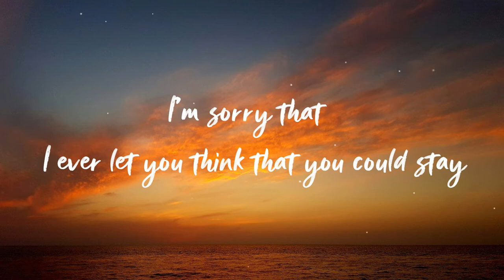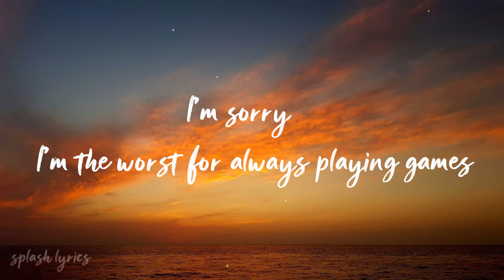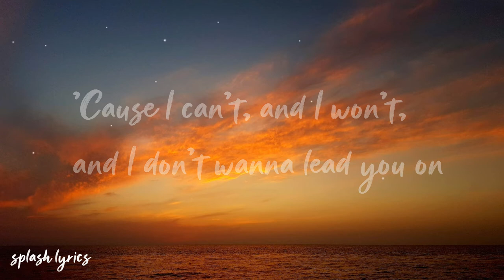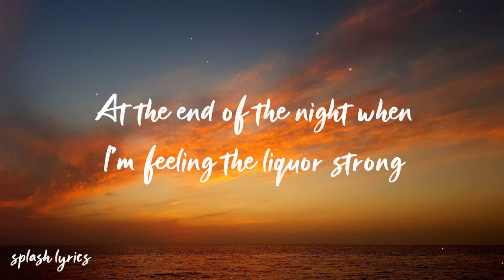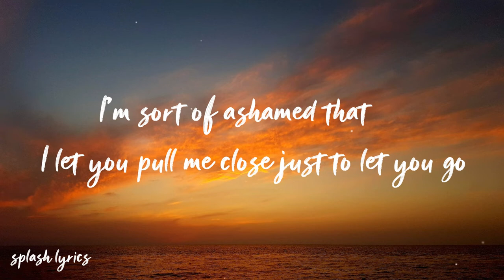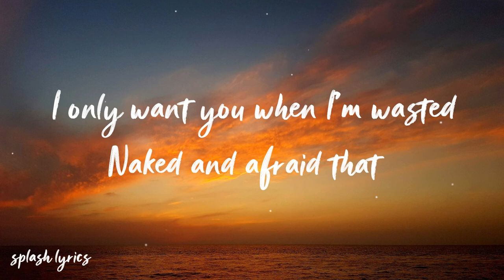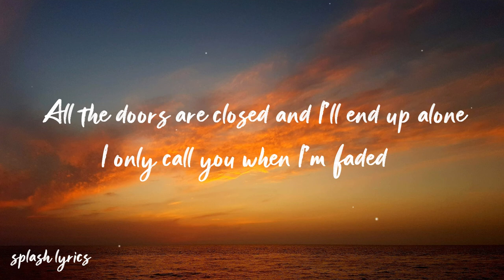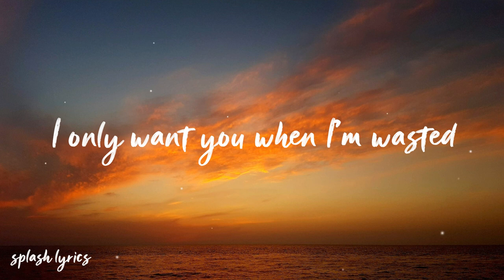Carda ft. Emily Falvey - Wasted Thimlife Remix(Lyrics)